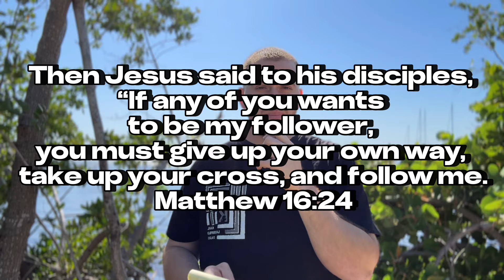How to get closer to God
3 important step that will help you grow closer in your relationship with God.
In my journey with God these 3 have helped me to become more filled with the presence of Jesus in the past almost 10 years.
Not only for now but for later.